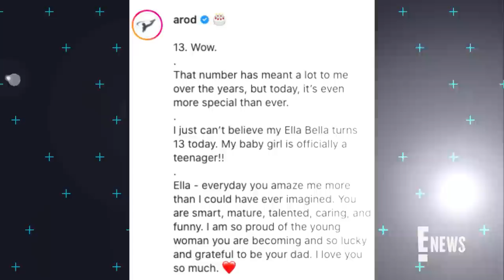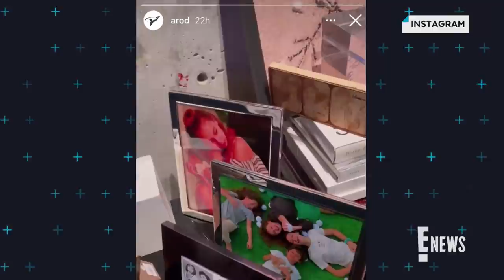Alex Rodriguez Shares Unseen Pic of J.Lo in Daughter's Birthday Vid | E! News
The former Yankees player shares a heartfelt slideshow in honor of his daughter's 13th birthday, and fans spot a never-before-seen photo of his ex Jennifer Lopez. Take a look!